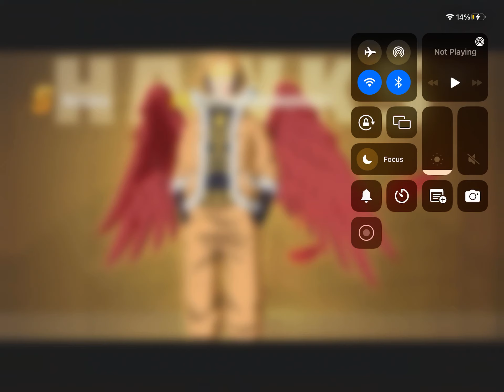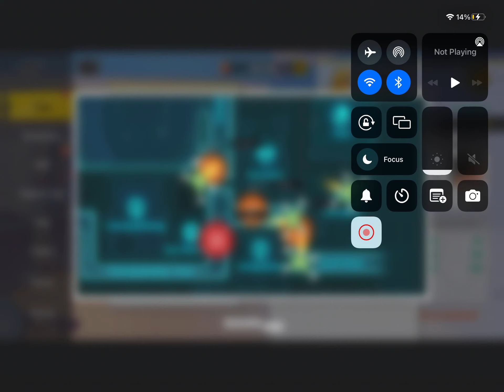I got hawks omg